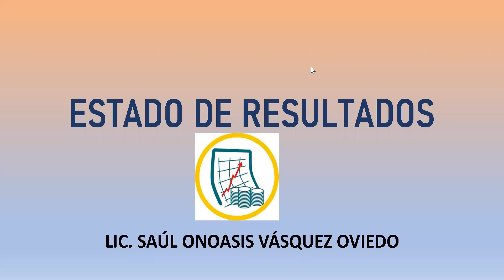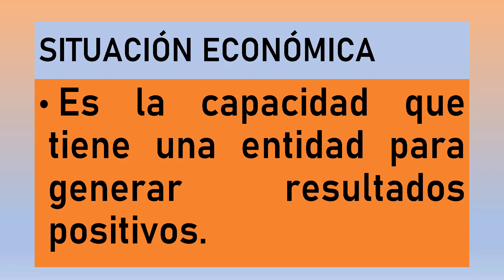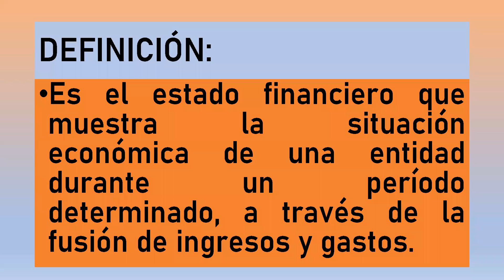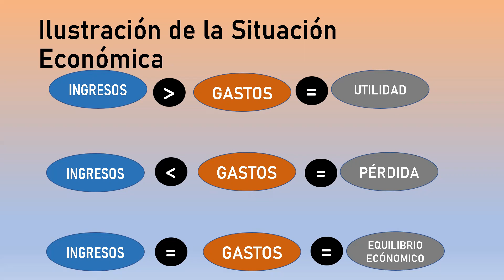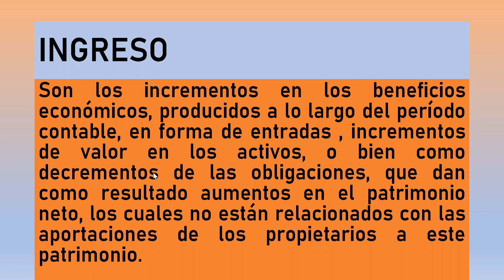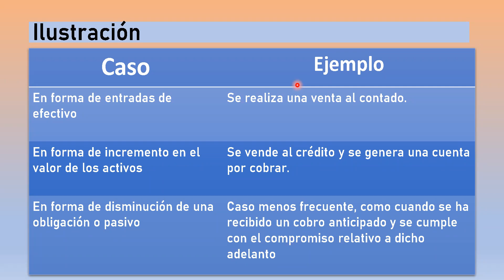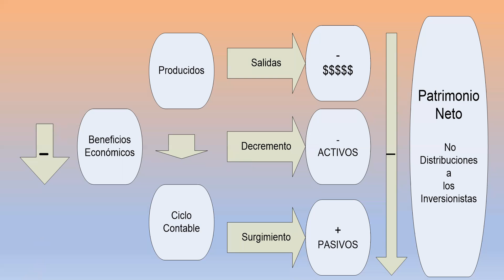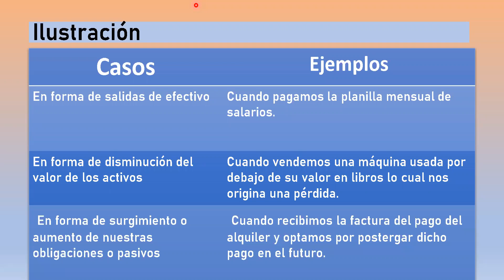Estado de Resultados I